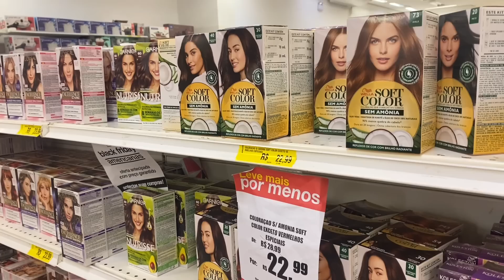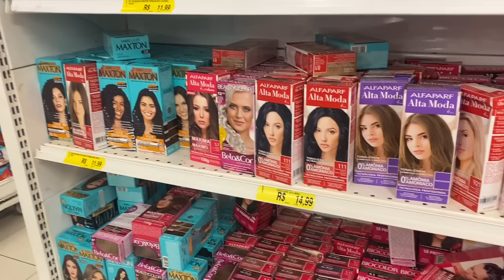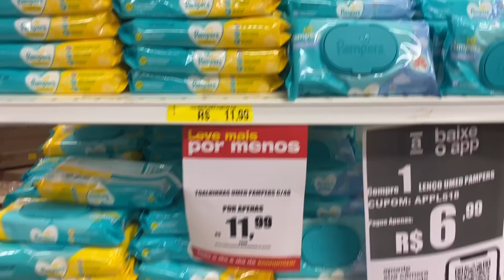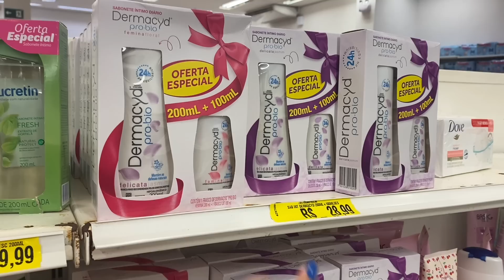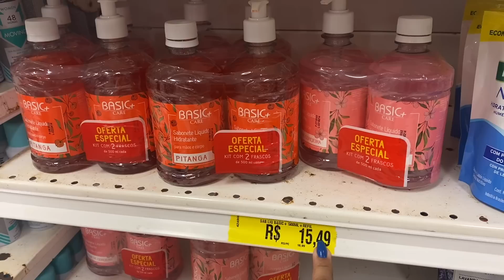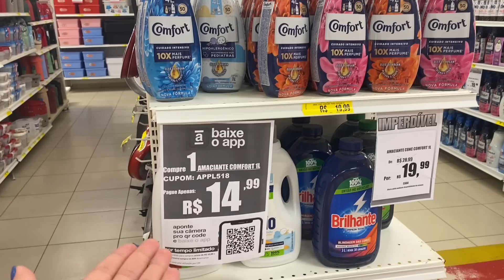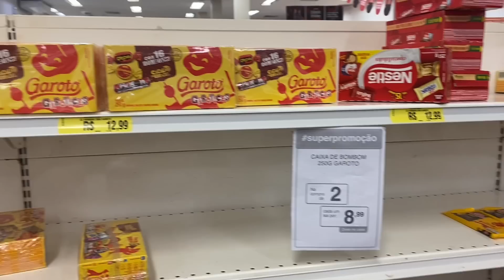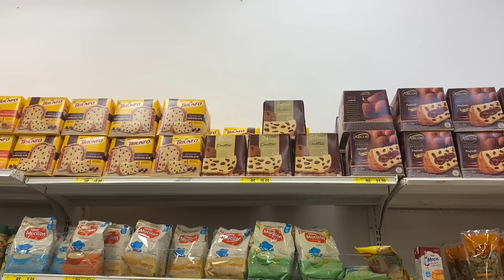Pré Black friday lojas americanas- show de ofertas- MENOR PREÇO DO ANO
Oi minha gente mais um vídeo de achadinhos nesse canal porque a gente ama uma novidade né amores!? Um beijooo espero muito que gostem 😍

Endereço : Shopping Boa Vista Recife - PE